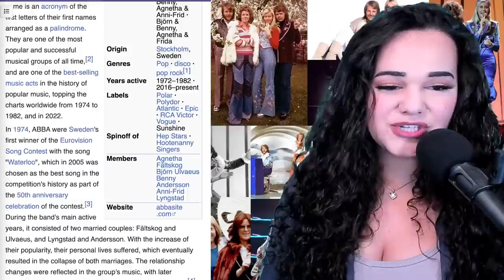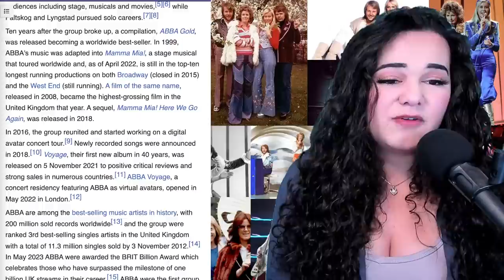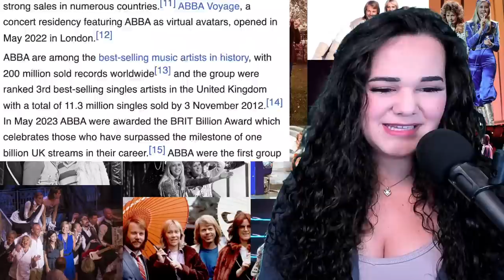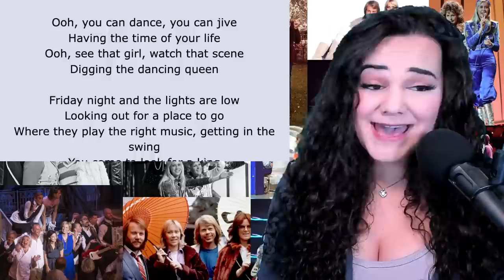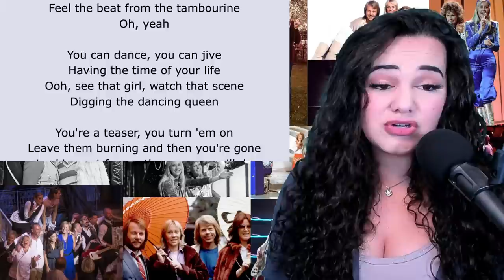ABBA 💃🎶👑 Dancing Queen 👑| Opera Singer REACTS LIVE 💃🎶👑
What's your favorite ABBA song?  ABBA and many other REACTIONS LIVE!! Come and react LIVE with me and share your knowledge!! What other songs should I react to? See you soon!!

👉 Join us first here on YouTube to start our Reactions Night and then continue on to Twitch for more LIVE REACTIONS!

Mike N • Dorky • Jerry L • Denny • John T • Luna • Bart D • Jess G • Trixie • Thomas H • Brian P • Alan • Roy P • Roy G

〰️〰️〰️〰️🔥FAQ 🔥〰️〰️〰️〰️
Occupation: Singer-Songwriter, Actress, Performer
Birthday: July 12
Education: The Juilliard School
Editing Software: FCP